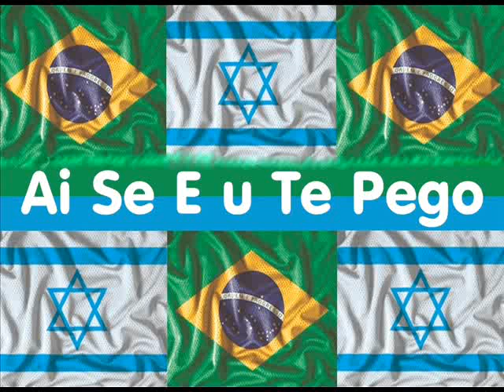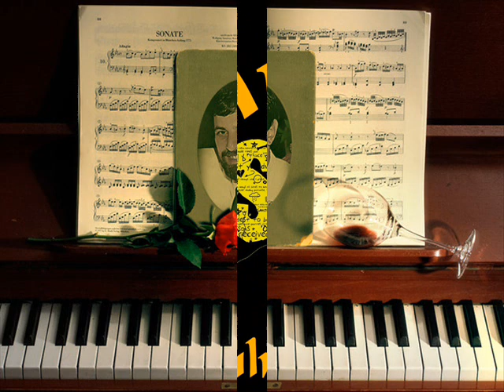AI SE EU TE PEGO-PAUL KEENAN-(פול קינן)-REGGAE VERSION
AI SE EU TE PEGO-NOSA NOSA (LIVE) on YAMAHA TYROS 3
My version in reggae style performed live
Paul Keenan One Man Band-Music for elegant events